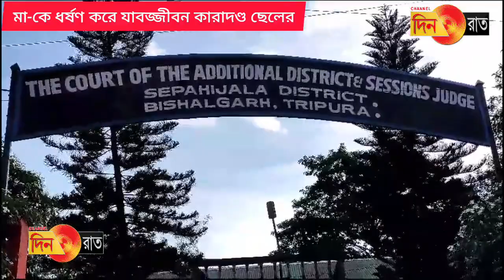টাকারজলা: মা-কে ধর্ষণের দায়ে সশ্রম যাবজ্জীবন কারাদণ্ড ছেলের